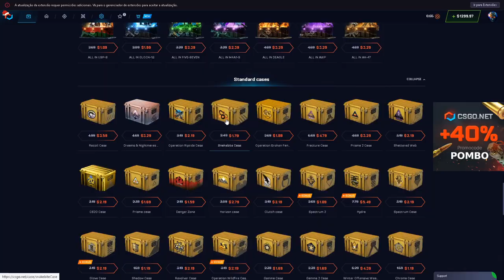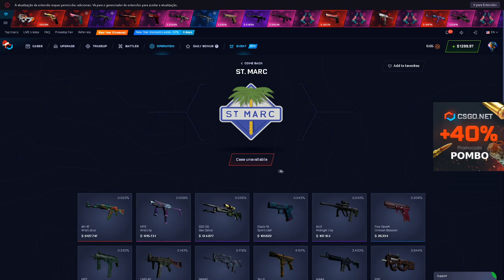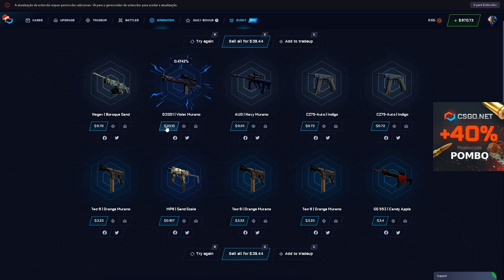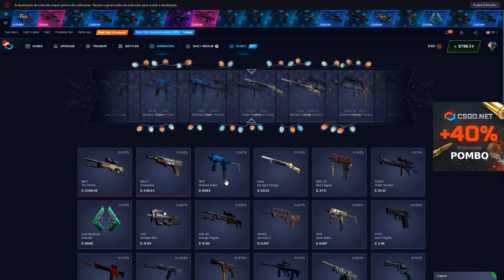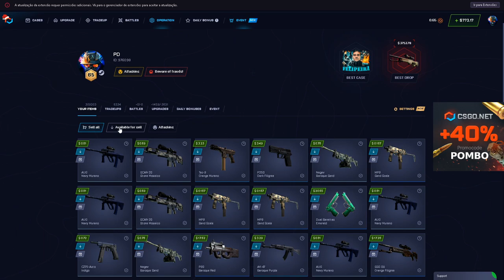TESTANDO a CAIXA "CANALS" no CSGONet